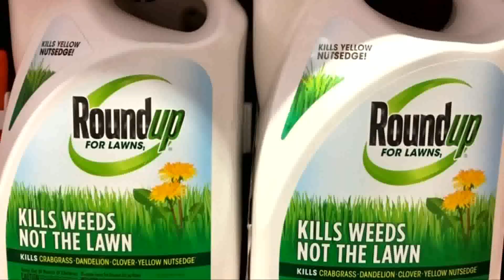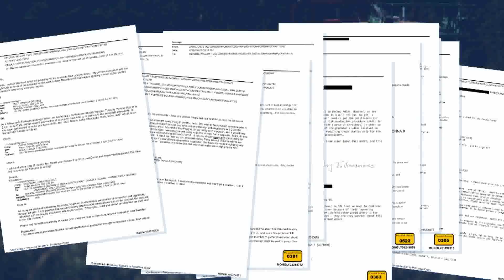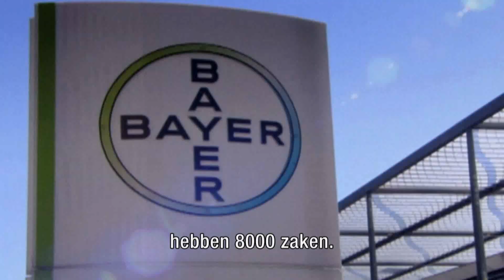Robert F. Kennedy, Jr. and Michael Baum re Monsanto Verdict | EU Radio & TV (Sept. 2018)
► Baum, Hedlund, Aristei & Goldman managing partner Michael Baum and co-counsel Robert F. Kennedy, Jr. discuss the landmark $289 million Monsanto Roundup verdict in an interview with Terzake-Canvas VRT (Flemish Radio & TV).

Mr. Kennedy and Mr. Baum were part of the legal team that represented Dewayne “Lee’ Johnson in a Roundup cancer lawsuit against Monsanto, the first such case to proceed to trial. A California jury awarded Mr. Johnson nearly $40 million in compensatory damages and $250 in punitive damages, finding that Monsanto acted with malice, oppression or fraud and should be punished for its conduct.

Both were in Europe to deliver the keynote address at the Greens Complementary Hearing on Pesticides. They discussed the Johnson case, along with how the historic verdict could affect glyphosate use in the EU.

“We were able to show that for 40 years, Monsanto knew that Roundup was carcinogenic, and it made great efforts to hide that from regulators and from the American public,” Kennedy said in the interview with Terzake-Canvas VRT. “If Monsanto had warned our client and the public, we would not have had a case.”

Let’s Connect!